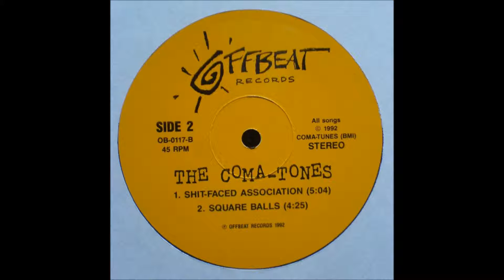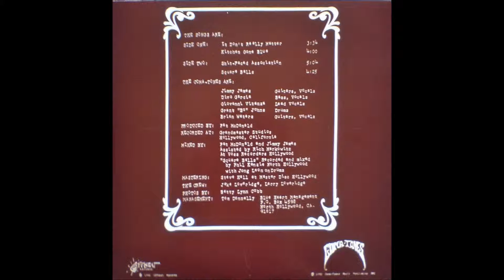​The Coma-Tones - "Extended-Play Forty-Five" Side B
12" vinyl - Offbeat Records ( OB-117) - Los Angeles, CA,  U.S.A.  1992
Tracklist​
Side B - Shit-Faced Association
            - Square Balls